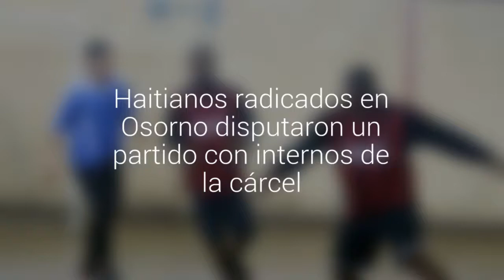[Fotos] Haitianos radicados en Osorno disputaron un partido con internos de la cárcel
El amistoso de beibifútbol fue organizado por una iglesia evangélica para integrar a estos inmigrantes.